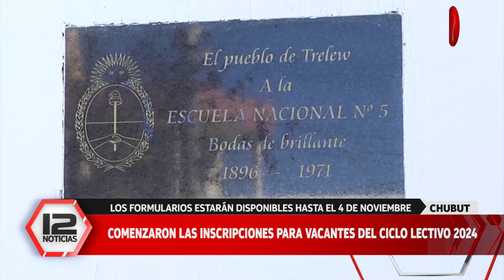Comenzaron las inscripciones para vacantes del ciclo lectivo 2024